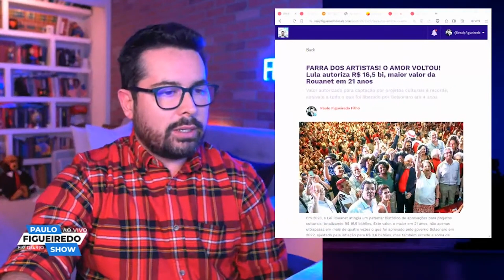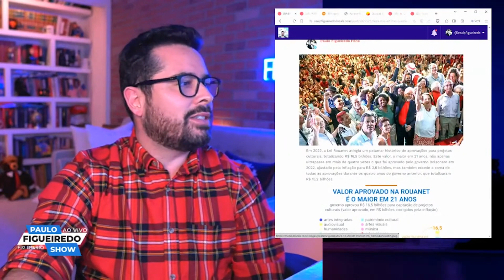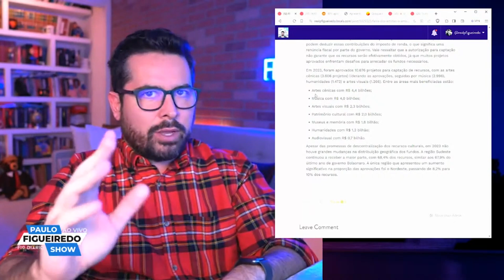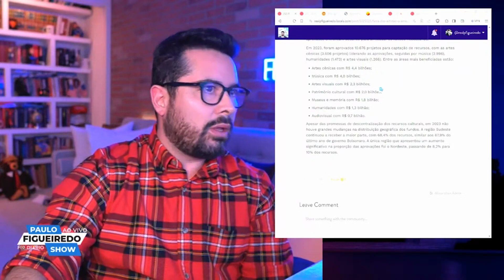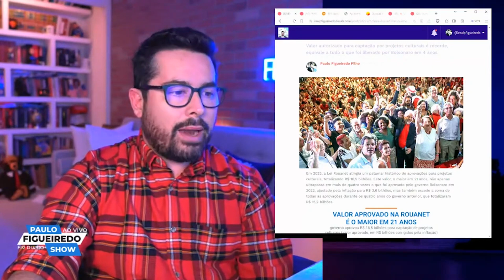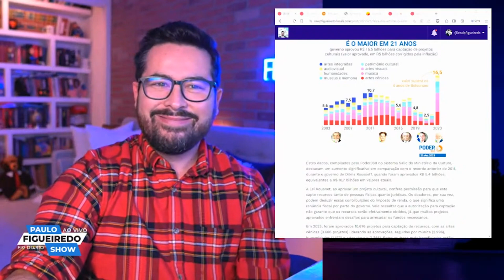A MAMATA VOLTOU! - Paulo Figueiredo Descasca Artistas e Lula Após Gastos Bilionários da Lei Rouanet